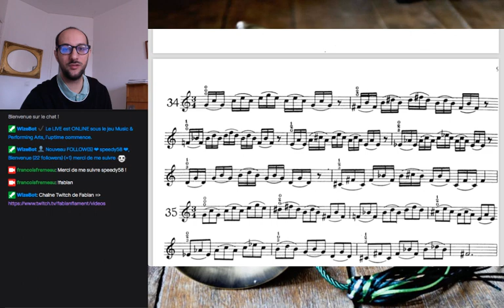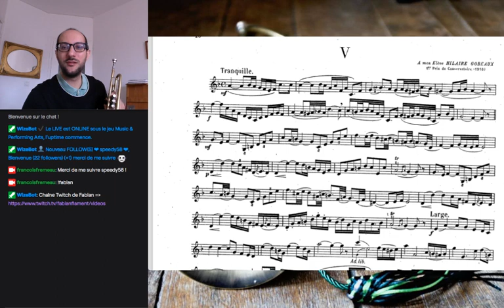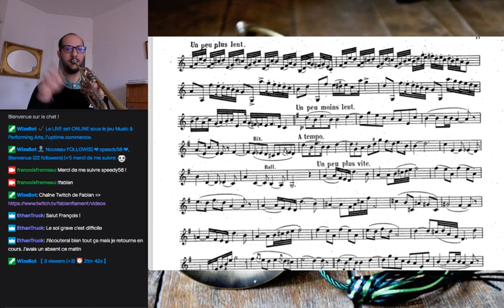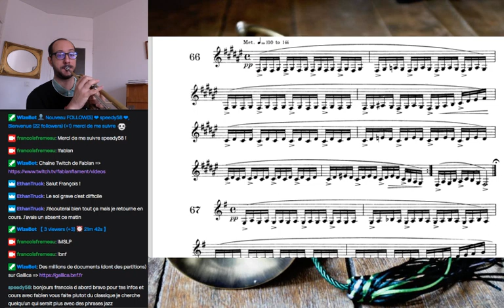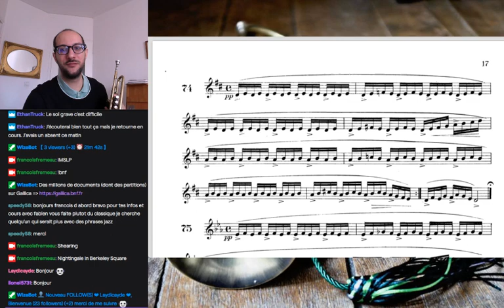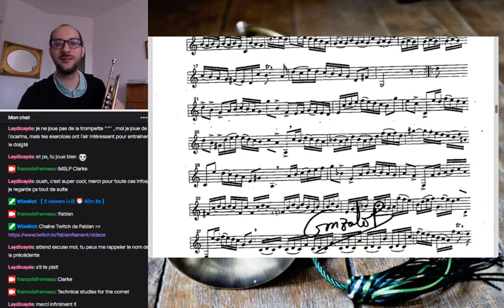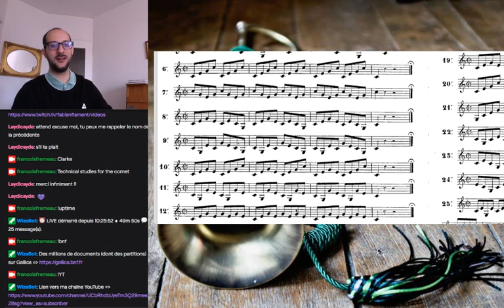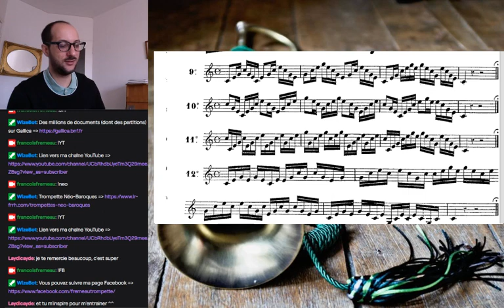Stream de la trompette (5) : Colin, Petit, Clarke, Bach/Cooper, Dauverné